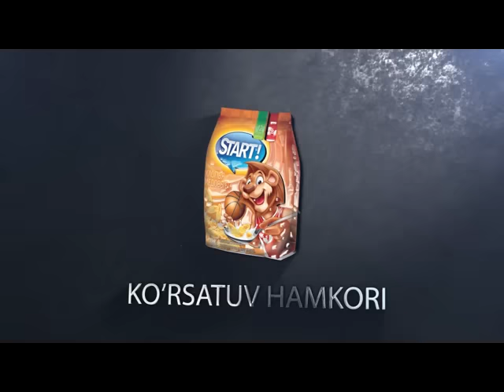Церемония встречи молодежной сборной Узбекистана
Вечером во вторник, 16 июня, в международном аэропорту «Ташкент» состоялась церемония встречи молодежной сборной Узбекистана, вернувшейся с чемпионата мира из Новой Зеландии.